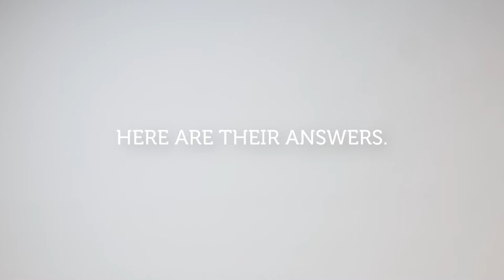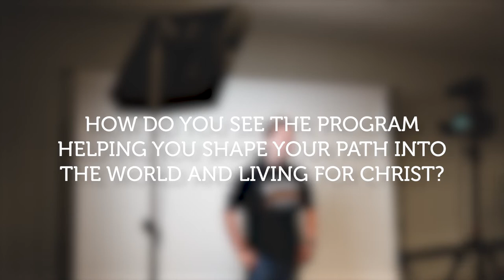Criminal Justice in One Word at Dordt University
Strong relationships, impactful experiences, oh and Chick Fil A —all essential parts of the Criminal Justice program at Dordt University. 🍗 Meet some of our Criminal Justice students, and learn more about why they love the program.